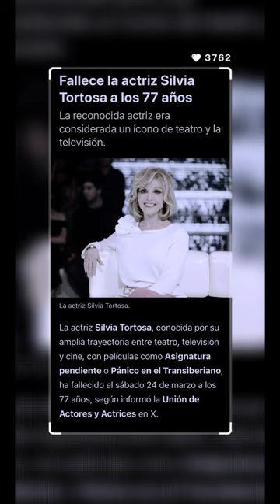Fallece la actriz Silvia Tortosa. Desconocía que tenía cáncer y se estaba muriendo revela su entorno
Silvia Tortosa ha fallecido "tras una dura lucha contra el cáncer, que ha llevado con máxima discreción", informó en un comunicado la agencia que representaba a la actriz catalana, Kananga Producciones, que quiso transmitir "su agradecimiento y cariño a todos sus amigos, seres queridos, admiradores y medios de comunicación, que siempre quisieron y apoyaron a Silvia durante sus 60 años de profesión".